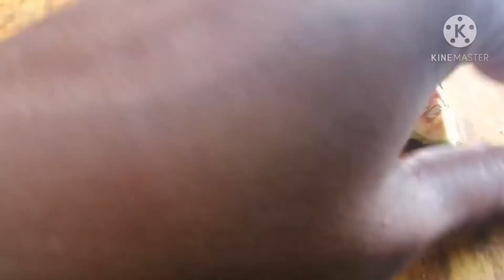Very tasty Spiny bitter gourd curry - must try!South Indian food|అడవి కాకర కాయ కూర - బోడ కాకరకాయ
డయాబెటిస్కి ఎంతో ఆరోగ్యకరమైన బోడ కాకరకాయ కూర ఎలా తయారు చేసుకోవాలో
 చూడండి